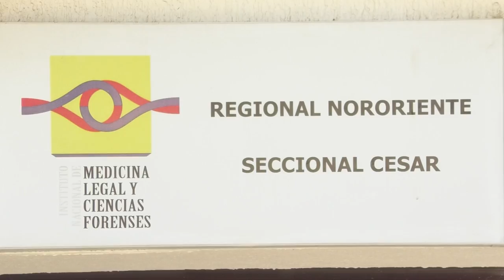CLICK CNC MOVIMIENTOS EN LA TRAMACUA: LLEGAN NUEVOS RECLUSOS DE ALTA PELIGROSIDAD